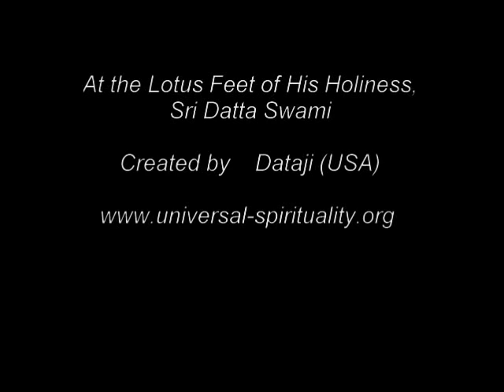Science and God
Science has developed tremendously and faculty of logic improved a lot. People used to reject the existence of an unimaginable item. They refused God, who is unimaginable. But today in Science, Heisenberg proves the existence of uncertainty or unimaginability owing to the limits of human capability. Today is the right time to introduce the unimaginable concept of God. Buddha kept silent about God because, He did not like to introduce God through some unreal concepts. But, this lead to the misunderstanding of Buddha as an atheist. Shankara introduced God as almost unimaginable by representing God as awareness. Awareness is almost unimaginable to an ordinary person. Mohammed introduced God as power or energy. Awareness is energy only. Thus there is no fundamental difference between these two incarnations. But a common man cannot imagine God through that concept. God is represented by the energetic form as Narayana by Ramanuja or divine Father in heaven by Jesus. The awareness or the energetic form is charged by God and thus there is no lie even if it is considered as God just like the electrified wire considered as current. But the entire awareness or energy or all the energetic forms are not charged by God. All the wires are not electrified. Angels, who are servants of God, are not God. Indra, an energetic form was not God as proved by Krishna in Bhagavatam. The energetic form is imaginable but not perceivable. It appears only to the mind. It appears to the eyes also, but very rare. Even, if it appears to eyes, the time of appearance is very short and so it is not congenial for preaching the knowledge. Therefore, the materialized form is necessary. The human body is the best suitable form for such purpose. A statue or photo can be also perceivable and God can charge it also. But such photo or statue cannot preach. It can preach also by the super power of God. But it becomes quite unnatural. The unnatural means create tension and fear, which are not good background or conducive for receiving the knowledge. Such form cannot mix with humanity freely to preach the knowledge. Therefore, the concept of Krishna of human incarnation (Manusheem... the Gita) was more stressed by Madhva through Rama and Hanuman. Krishna, a human form declared that He is God based on the electrified wire. The same concept of "God in flesh" was introduced by Jesus, who stated that He and His Father are one and the same.

Suppose you have started a school with first standard and you are not admitting anyone into the next second standard from outside. Then you are teaching only to the first standard, though you are a postgraduate and can teach up to the 10th standard. To start the second standard in that year, majority was not available. You will teach the same students next year in second standard in another full section. Meanwhile if one or two students worthy of second standard approach, you will guide them personally. Same was the situation. Whenever the human incarnation came, it was dealing with the majority as a section and the lesson pertaining to that standard was only taught. He taught a few devotees of high standard personally but that was not carried on. Therefore, today you think that the preaching of God in the human form on that day was only the first standard. Today, majority is available due to the development of logical faculty and so the high standard is opened as a section.